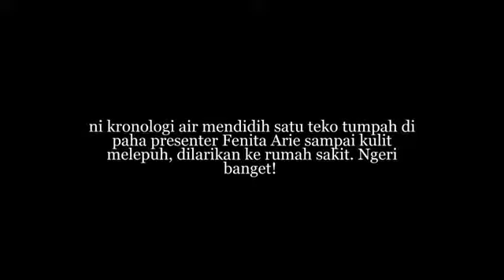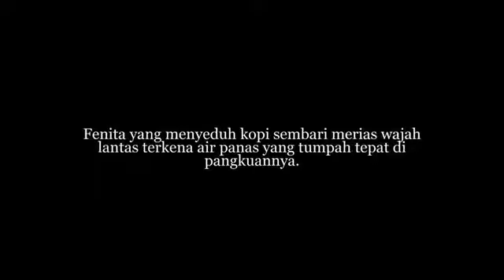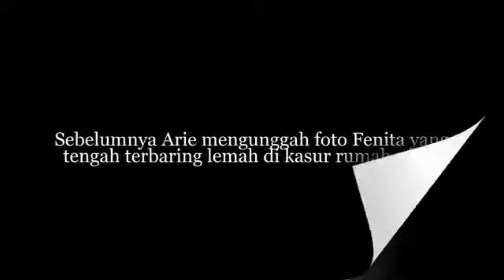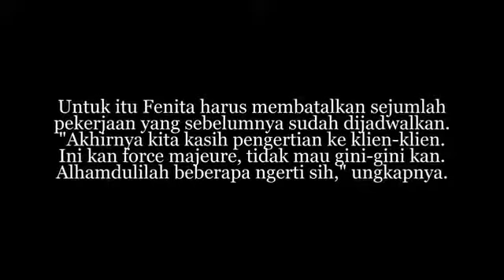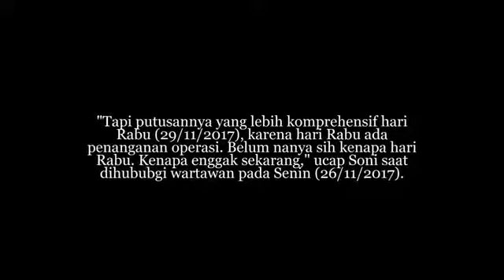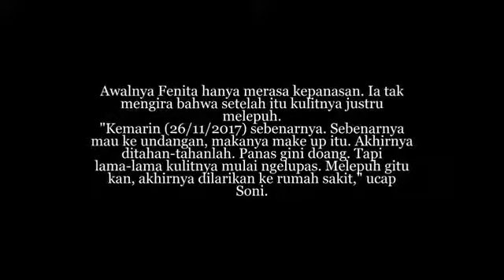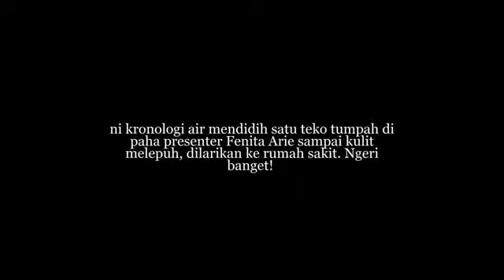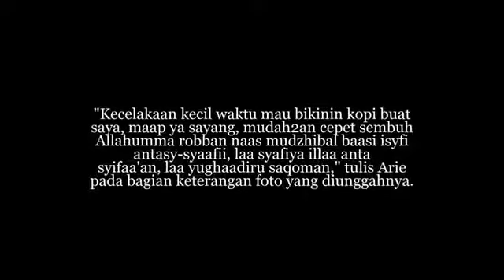Ngeri! Kronologi Air Mendidih Satu Teko Tumpah di Paha Fenita Arie Sampai Kulit Melepuh